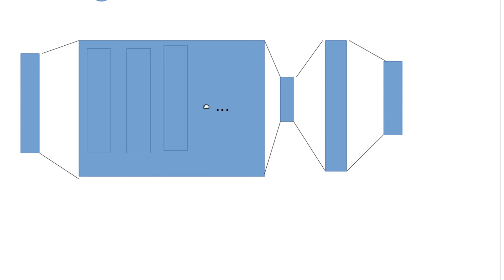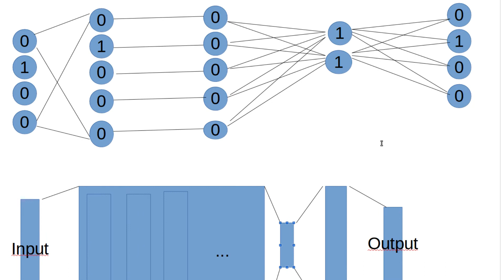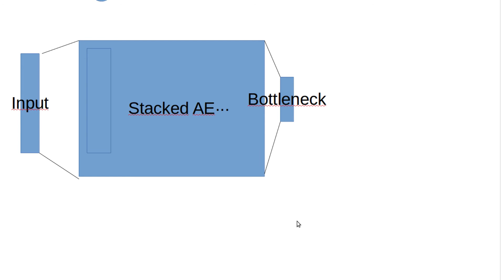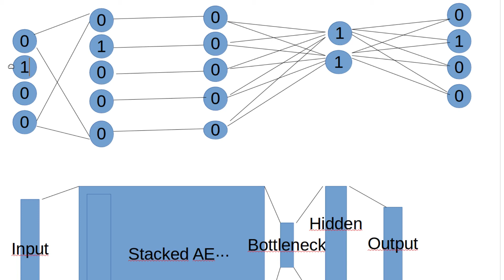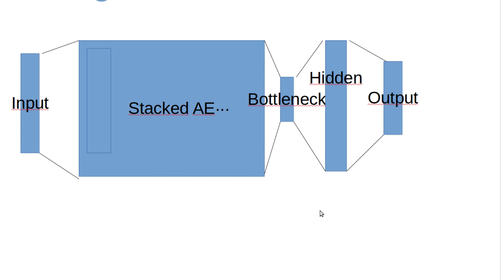Neuronale Netze #25 - Bottleneck Features (Machine Learning #105)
In diesem Tutorial behandeln wir Bottleneck Features!